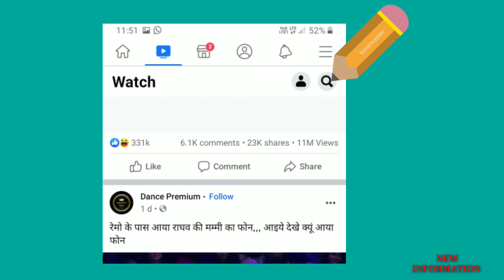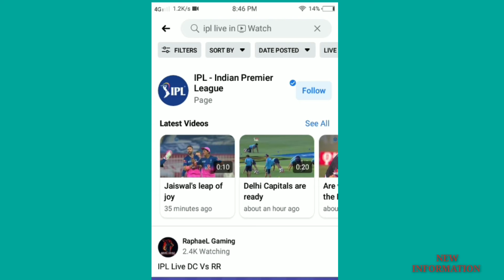How to watch ipl free|Ipl livefree mein kaise dekhe|Ipl live 2020|New INFORMATION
how to watch live ipl without any app
new app for ipl
app for live ipl in free
free app for live ipl
Disneyhotstar live ipl
ipl live kaise dekhe
ipl ipl live live